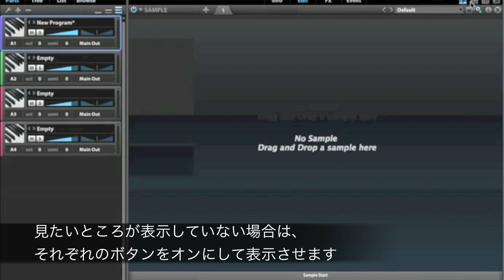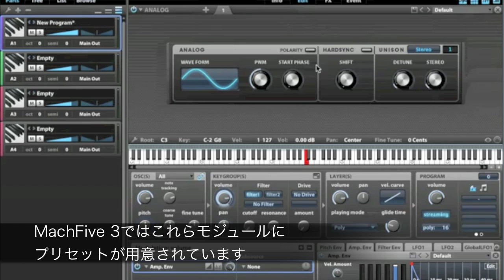MachFive3日本語チュートリアル オシレータ基本編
MOTUのユニバーサルサンプラー MachFive 3の日本語紹介ビデオ。今回はオシレータ基本編です。アナログモデリングからFMやウエーブテーブルなどの色々なオシレータを組み合わせて、エッジの効いたデジタルのアタックとアナログの温かみのあるパッドサウンドを重ねるなど、その音作りの自由度は無限大です。

‹MachFive3 他のビデオはこちら›
MachFive3日本語チュートリアル シンセ音源編